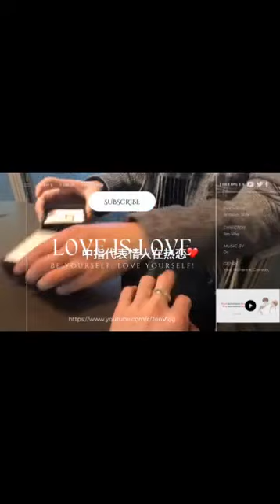[Engsub/BL] After waking up, he is so callous, Chen Lv is really the Liu Cong's queen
Chen Lv/ Trần Luật: @Clv陈律

Jen Vlog